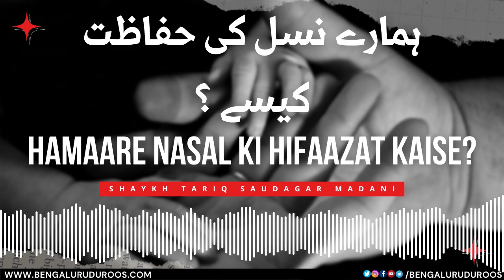Hamaare Nasal Ki Hifaazat Kaise? | Shaykh Tariq Saudagar Madani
This clip is taken from the lecture:
Allaah Bande Ki Hifaazat Kab Aur Kaise Karta Hai?

٠٠٠٠٠٠٠٠٠٠٠٠٠٠٠٠٠٠٠٠٠٠٠٠٠٠٠٠٠٠٠٠٠٠٠٠٠٠٠٠